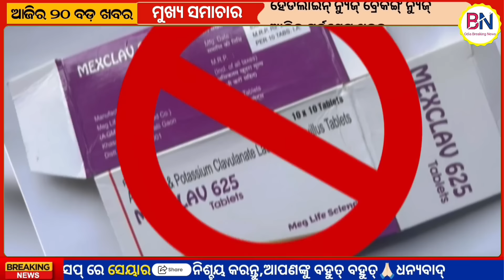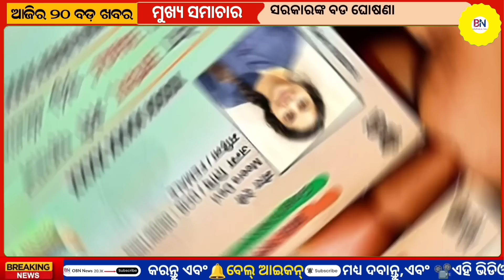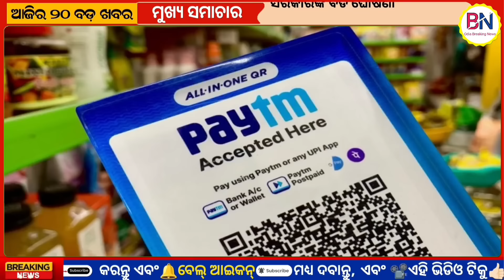Today's morning news odisha/7 march 2024/heavy to heavy rain/odisha news today/odisha samachar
ଏହି ଭିଡ଼ିଓରେ ଆପଣଙ୍କୁ ଟପ୍ ୨୫ଟି ଖବର ଜଣାଇଛି । ଯାହା ଆପଣଙ୍କ ନିତ୍ୟ ଜୀବନରେ ଜାଣିବା ଆବଶ୍ୟକତା ରହିଛି । ଏଥିରେ ଦେଶ ବିଦେଶ, ରାଜ୍ୟ, ରାଜନୀତି, ମନୋରଞ୍ଜନ, କ୍ରୀଡ଼ା ଇତ୍ୟାଦି ଉପରେ ୨୫ ଟି ବଡ଼ ଖବର ଆପଣ ପାଇବେ । ଆଶା କରିବୁ ଆପଣମାନଙ୍କୁ ଏହି ଖବର ଗୁଡ଼ିକ ଭଲ ଲାଗିବ । ଭଲ ଲାଗିଲେ ଗୋଟିଏ ଲାଇକ୍, ସେୟାର ଏବଂ ସବ୍ସ୍କ୍ରାଇବ୍ କରିବାକୁ ଭୁଲିବେନି । ଏବଂ ହଁ ଆପଣଙ୍କ ମତାମତ କମେଣ୍ଟ୍ ବକ୍ସ୍ରେ ନିଶ୍ଚୟ ରଖିବେ । ଧନ୍ୟବାଦ (ପ୍ରତିଦିନ ଏଭଳି ଲାଟେଷ୍ଟ୍ ସମସ୍ତ ଖବର  ଜାଣିବା ପାଇଁ ଆଜି ହିଁ ଚ୍ୟାନେଲ୍କୁ ସବ୍ସ୍କାଇବ କରନ୍ତୁ)

dekha sikha
dekha shiksha news odia today
dekhosikho
odia shakti ty
smile odisha
dekho isko
dekho sikho
dekho dekho
shakti ty
odisha choice
prabhakar news